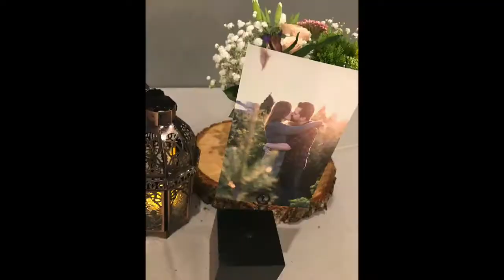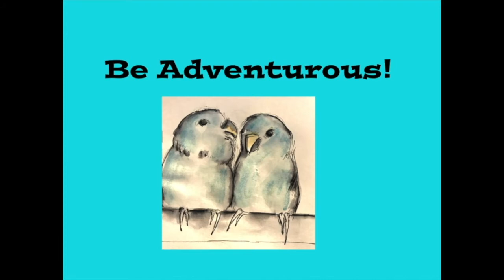Vlog 4-29-18 To 5-5-18